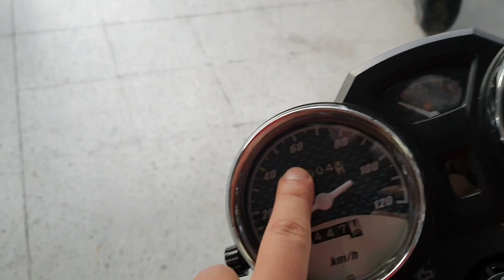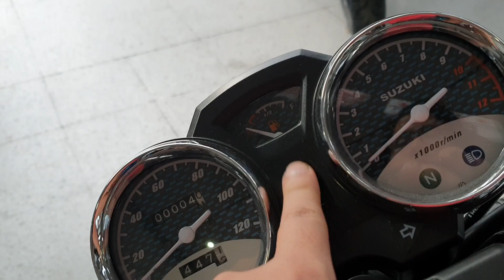Suzuki GN125 Nova Modelo 2023 - Primeras Impresiones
Caracteristicas de la moto Clasica con estilo custom de Suzuki y propuesta para la ciudad.